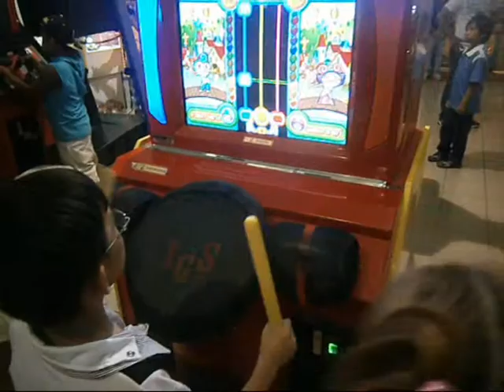LIVE WHILE WE'RE YOUNG BY ONE DIRECTION w/ Jayson Charles & Jenny Cassandra Reyes by ALBERT REYES TV